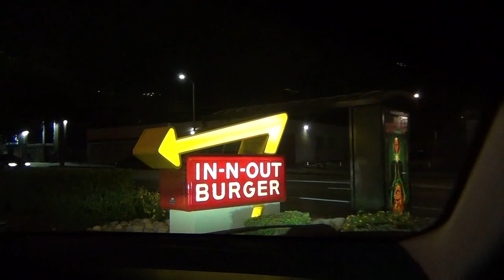Brb Crying at SZA ✰ S.O.S. Tour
Pre-gaming in my vehicle (yet again) before SZA!! yktvvvv.  I tried to hold the camera steady but the collective energy got me fired up inside that arena lol. She reappeared on stage after the concert to chat with the crowd and signed a few things. Enjoy!
Don't cry during Drew Barrymore,